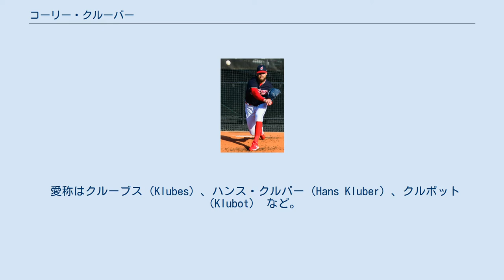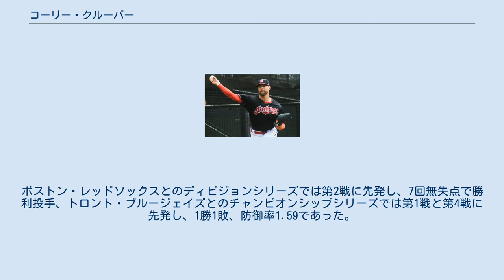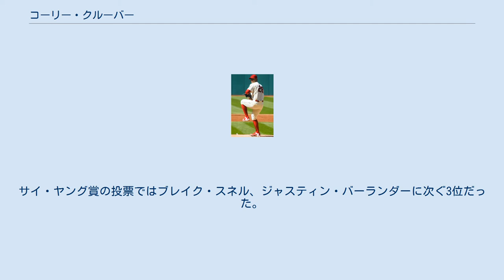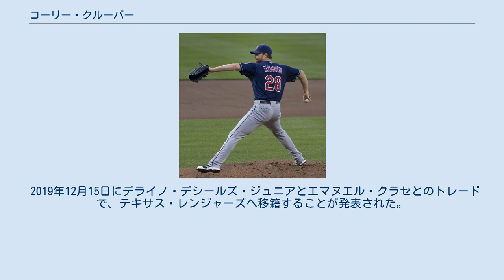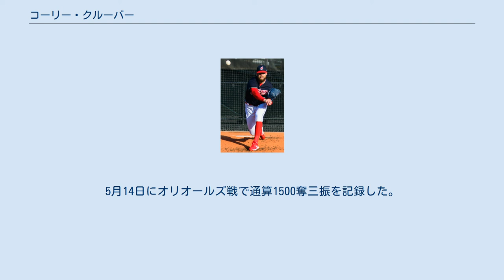コーリー・クルーバー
コーリー・スコット・クルーバー（Corey Scott Kluber、1986年4月10日 - ）は、アメリカ合衆国アラバマ州バーミングハム出身のプロ野球選手（投手）。
右投右打。
 愛称はクルーブス（Klubes）、ハンス・クルバー（Hans Kluber）、クルボット（Klubot） など。
 2007年のMLBドラフト4巡目（全体134位）でサンディエゴ・パドレスから指名を受けプロ入り。
 2010年7月31日にパドレス、セントルイス・カージナルスが絡む三角トレードで、クリーブランド・インディアンスへ移籍した。
 2011年9月1日のオークランド・アスレチックス戦でメジャーデビューを果たす。
 2012年は傘下のAAA級コロンバス・クリッパーズでは21試合（全て先発）に登板して11勝7敗、防御率3.59の好成績を残すも、メジャーでは12試合（全て先発）に登板して2勝5敗、防御率5.14だった。
 2013年は途中から先発ローテーションに定着。
規定投球回には到達しなかったが、26試合に登板して11勝5敗、防御率3.85の成績を残した。
 2014年7月19日のデトロイト・タイガース戦で10勝目を挙げ、2年連続で2桁勝利を達成した。
また、オールスターゲームのメンバーの最終候補にも挙げられた。
9月は6試合に投げて43イニングで防御率2.09、56奪三振などと活躍し、ピッチャー・オブ・ザ・マンスを初めて獲得した。
最終的には18勝でアメリカンリーグ最多勝のタイトルを獲得した。
9月16日以降の3試合では、それぞれ14、14、11奪三振と3試合連続で2桁奪三振を、記録した。
防御率がリーグ3位、勝率がリーグ9位、奪三振がリーグ2位と投手の中ではリーグ1位の成績を残したことから、フェリックス・ヘルナンデスらを抑えてサイ・ヤング賞を初めて受賞した。
 2015年5月14日のセントルイス・カージナルス戦では史上5人目となる無四球での18奪三振を記録した 。
出だしが不調で、5月初旬には防御率が5.00を超えた時期もあった。
しかしその後2試合の登板で計17.0イニングを投げ、1失点、30奪三振という投球を披露してからは安定感を取り戻し、防御率3.00台をキープした。
好投しても勝ち運に恵まれず、9勝止まりでリーグワーストの16敗を喫した。
防御率は3.49、リーグ3位の245奪三振を記録した。
 2016年も序盤は低調で、5月終了時点で4勝6敗、防御率4.15だったが、6月以降は立ち直り8月には5連勝を記録。
最終的には18勝（リーグ3位）、防御率3.14（同4位）、227奪三振（同5位）と復調した。
ボストン・レッドソックスとのディビジョンシリーズでは第2戦に先発し、7回無失点で勝利投手、トロント・ブルージェイズとのチャンピオンシップシリーズでは第1戦と第4戦に先発し、1勝1敗、防御率1.59であった。
シカゴ・カブスとのワールドシリーズでは、2011年のクリス・カーペンター以来となるシリーズ3度の先発となった。
第1戦では6回無失点、第4戦では6回1失点でどちらも勝利投手となった。
このポストシーズン全体では5試合に登板し、防御率0.89と安定していたものの、3勝3敗で迎えた第7戦では4回0/3を4失点で降板（勝敗つかず）。
チームは延長戦で敗れワールドシリーズ優勝を逃した。
サイ・ヤング賞の投票ではリック・ポーセロ、ジャスティン・バーランダーに次ぐ3位だった。
 2017年も序盤は低調で、4月の防御率は4.19に留まり、さらに5月3日の試合で3回5失点と打ち込まれると試合後に腰の違和感を訴えて10日間のDL入り。
6月1日のゲームで復帰すると、6月は6試合の先発で1完封を含む4勝0敗・防御率1.26の好成績を挙げて月間最優秀投手賞を受賞した。
また2年連続となるオールスターゲームに選出された。
このシーズンは29試合に先発し、18勝4敗、防御率2.25、奪三振265を記録、約1ヶ月の離脱をものともせず3年ぶりの最多勝、自身初の最優秀防御率の2冠を達成し、5完投、3完封もリーグ1位だった。
チームメイトの...